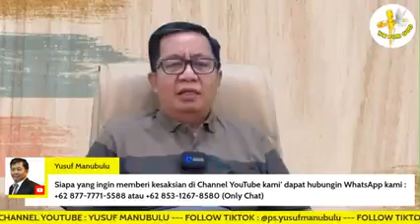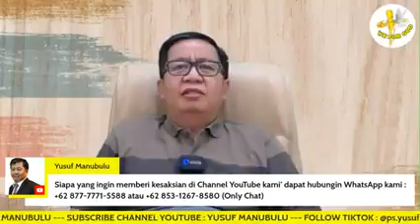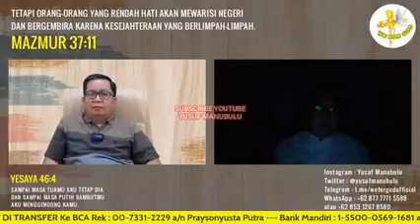Mantan Ustad yang banyak Memenangkan Orang Muslim